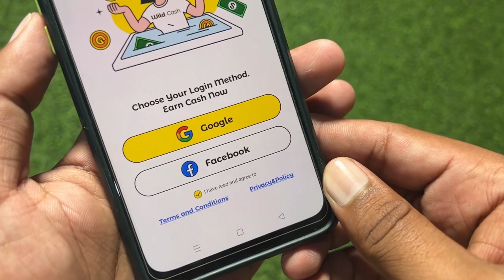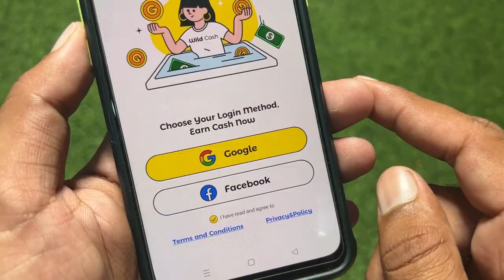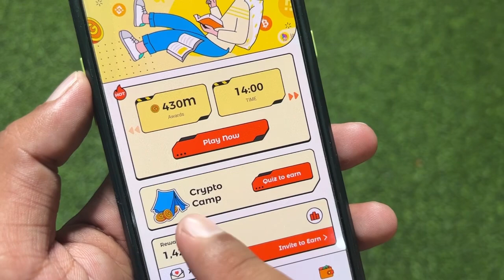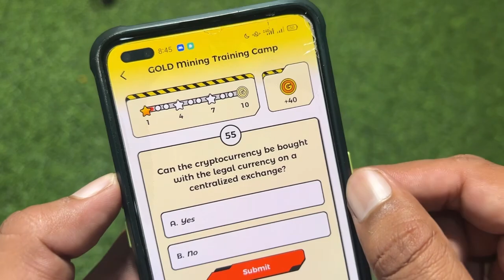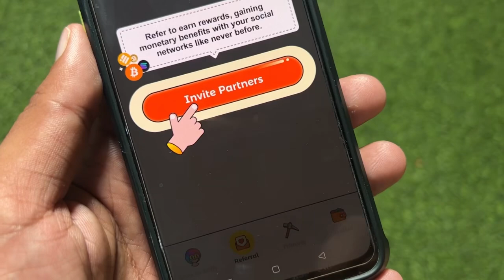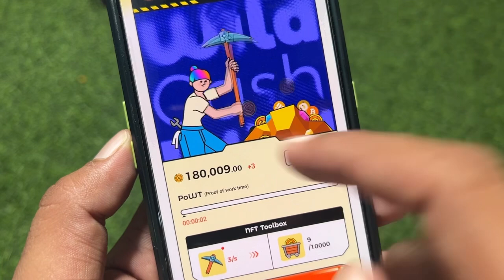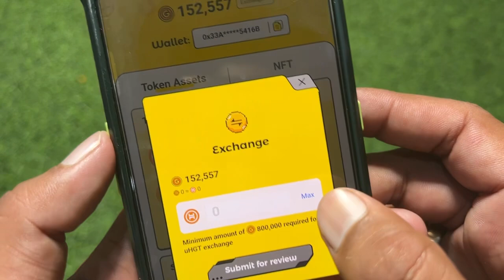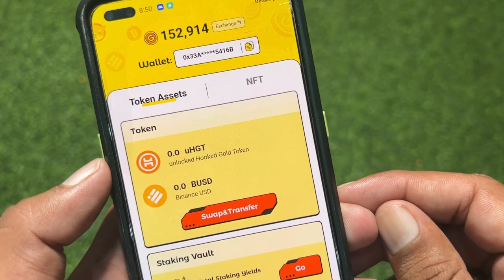Wild Cash App | New Easy Earning App | Online Earning App In Pakistan | Quiz And Earn Money App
asad_online560

1- How to Earn Money Online in Pakistan
2- Earn Money Online
3- Make money online at home
4- Online earning in Pakistan
5- Earn money online without investment
6- Earn money from home
7- Earn money online without investment for students
8- Online work and earn money
9- Online Business Ideas in Pakistan
10- Make money online fast
 pakistan,